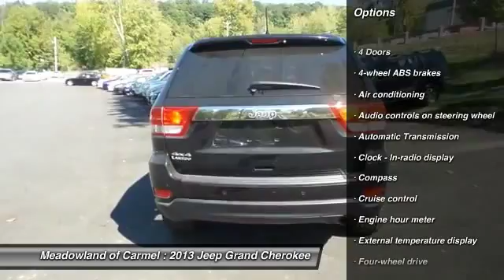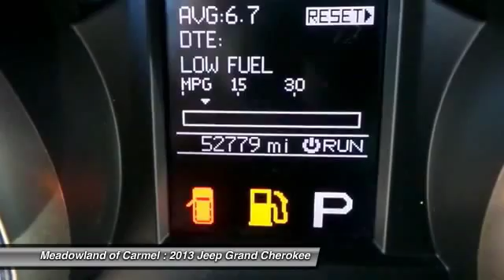2013 Jeep Grand Cherokee Carmel NY L0860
2013 Jeep Grand Cherokee Laredo - $28000

You'll love this 2013 Jeep Grand Cherokee. This is a  you'll want to take home. With 52765 miles, it features Automatic transmission and an exterior color of Green.